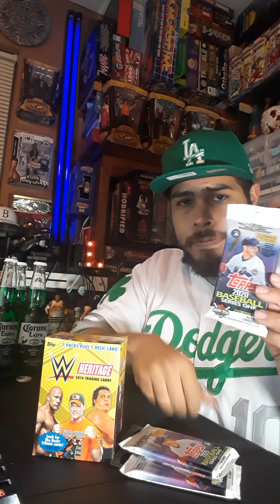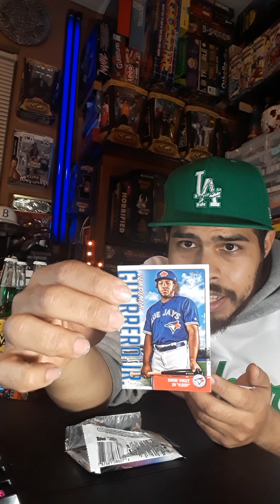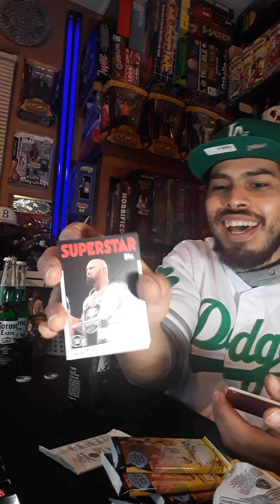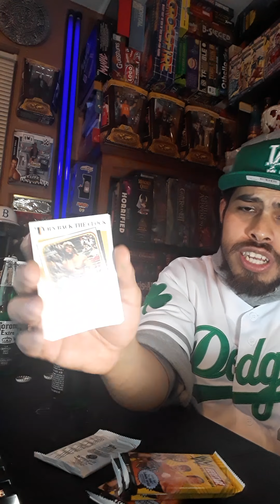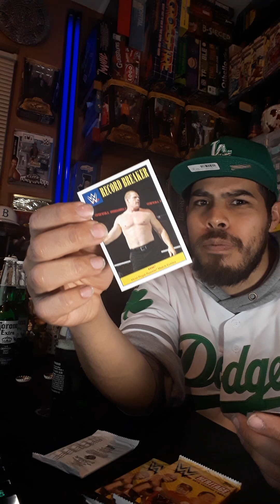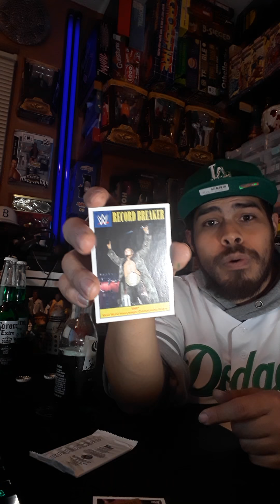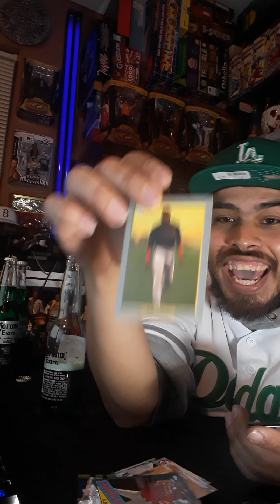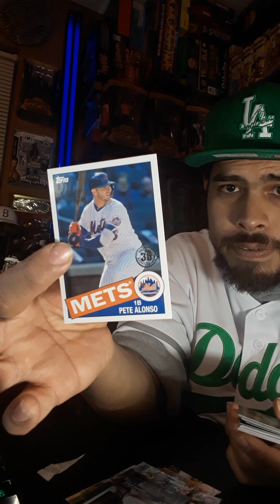2020 St. Patrick's Day Donnybrook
Watch me open up a blaster box of 2016  WWE Heritage and a couple of packs of Topps 2020 MLB Series 1. I also drink green beer.